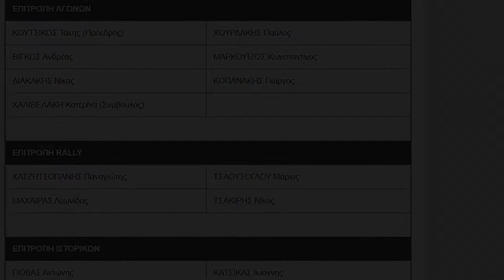Νέα από την ομοσπονδία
ΟΜΑΕ, νέα διοίκηση, παλιές συνήθειες και το κράξιμο πάει σύννεφο!!!